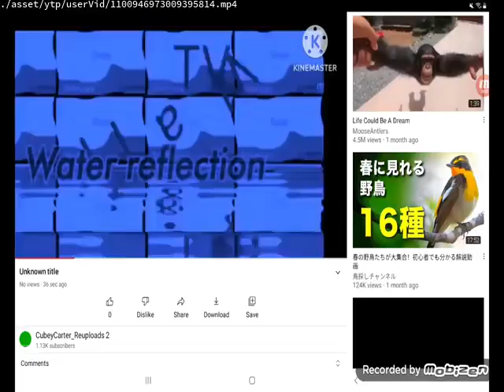Videos Upload Error Sucks (No)